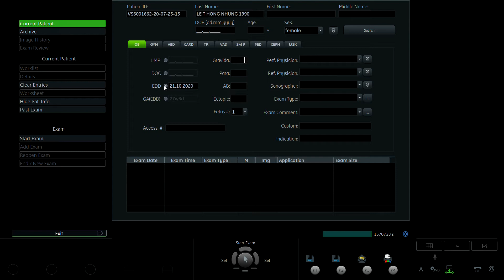LÊ THỊ HỒNG NHUNG 1990